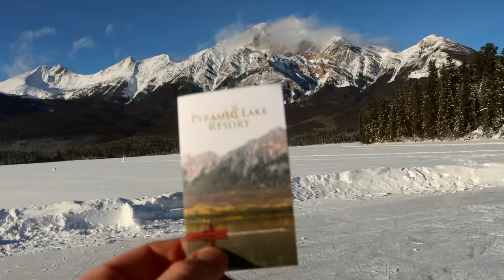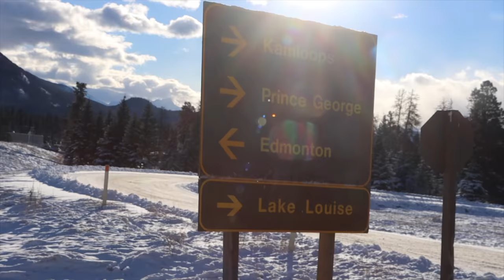College Hockey Recruit | UNIVERSITY IN ALBERTA